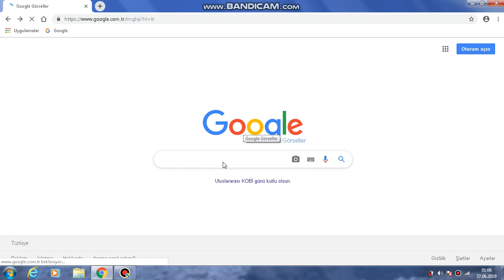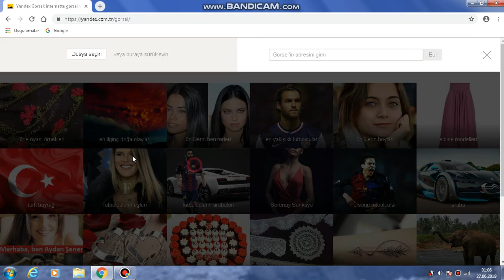İnternette görsel arama-2019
Elinizde veya herhangi bir fotoğraf için araştırma yapmak istiyorsunuz.Fotoğraf ile ilgili herhangi bir veri de yok.Nasıl hangi zamana veya kime ait olduğunu bulabiliriz? Öcelikle  Google ve Yadex'in bu tarz aramalar için motorları var.Nasıl arama yapacağınızı videomuzda görebilirsiniz.